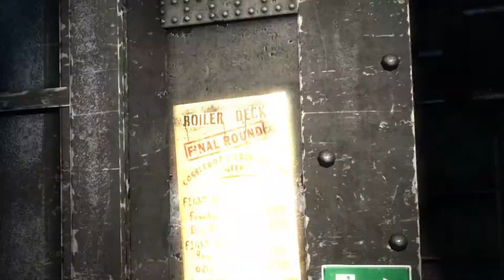Batman Arkham Origins: Episode 7 Anarky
This really helps us out.